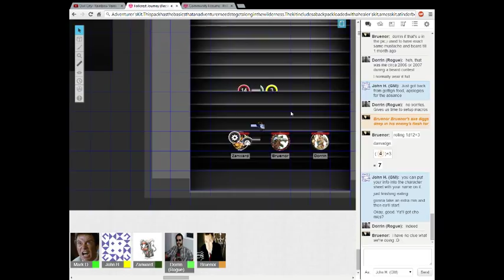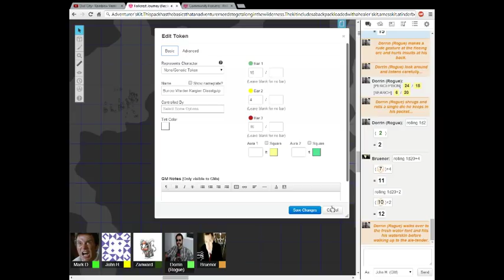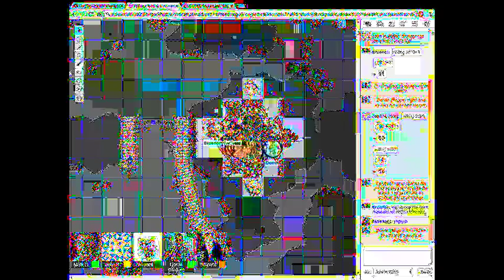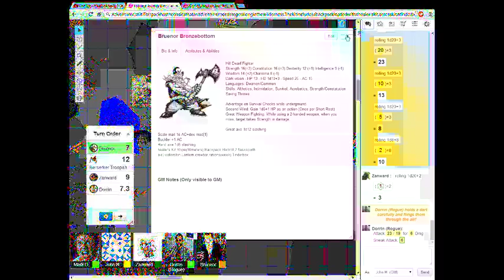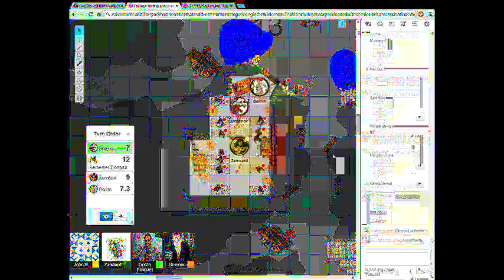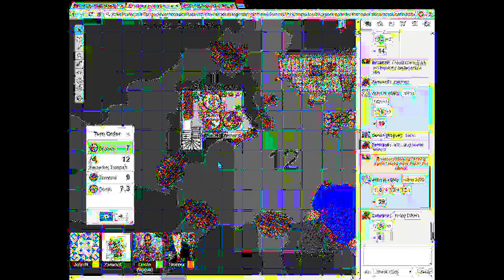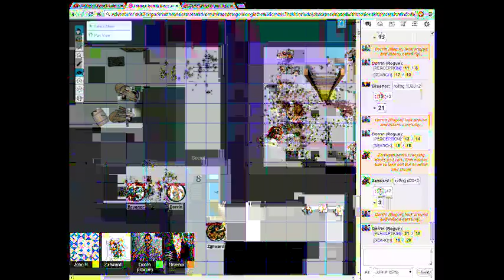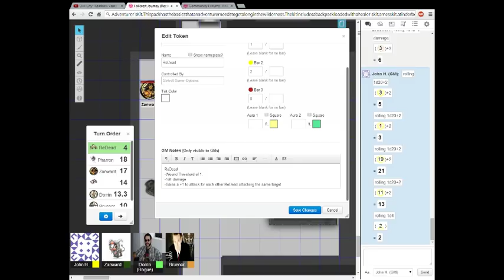The Fallcrest Journey: Reclaiming Blingdenstone (Session 1)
Three adventurers attempt to turn a profit in the ruined city of Blingdenstone.